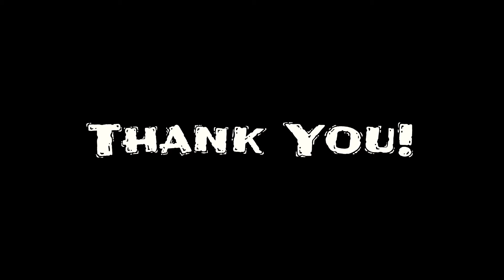Latest Mehndi Trick - Latest Gol Tikki Mehndi Design For Hands 2019 - शादि, त्योहार पे लगाए